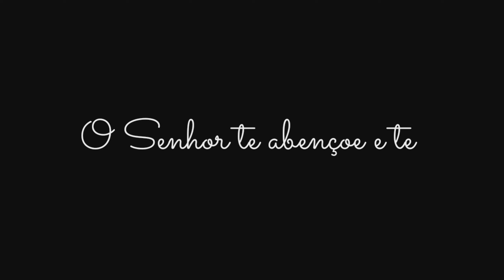Feliz Aniversário, Duzinho 🎂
Encerrando os vídeos de aniversários. Agradeço todas as pessoas que encaminharam vídeos, especialmente a Erika e Natasha pela ajuda nessa missão e em todas as outras ❤